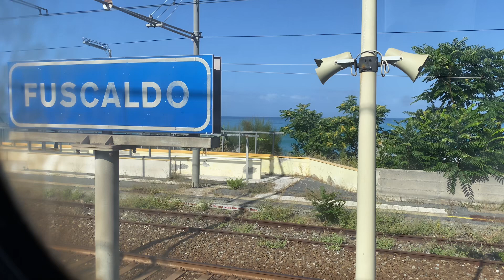Trenitalia , Calabria Italy